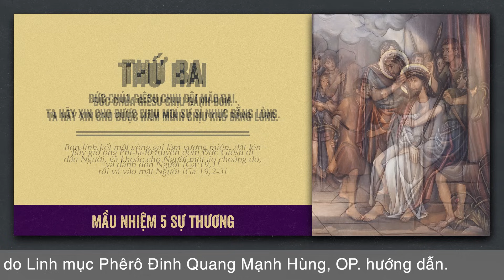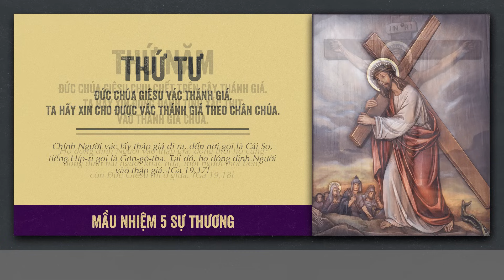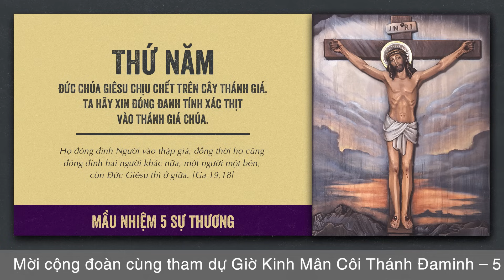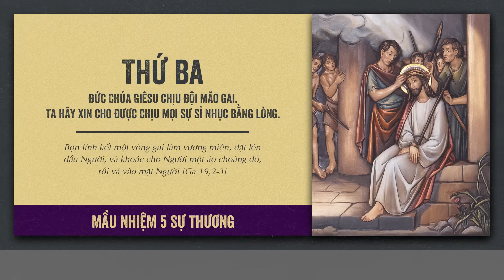🔴 Đọc Kinh Chung | 20/11/2023 | 5 Sự Thương - Tối Thứ Hai Tuần XXXIII Thường Niên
Mời cộng đoàn cùng tham dự Buổi Đọc Kinh Chung - 5 Sự Thương vào lúc 19:30 Thứ Hai ngày 20/11/2023 do Lm. Phêrô Đinh Quang Mạnh Hùng, OP. hướng dẫn.